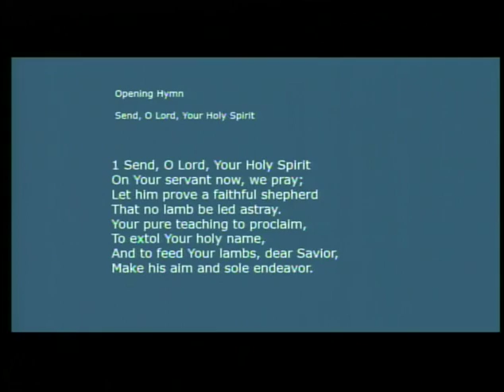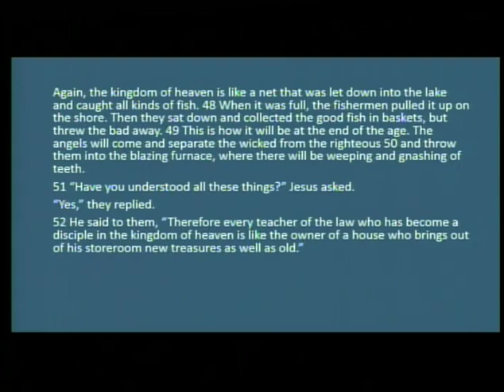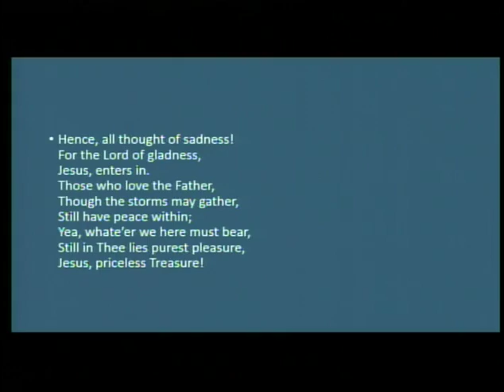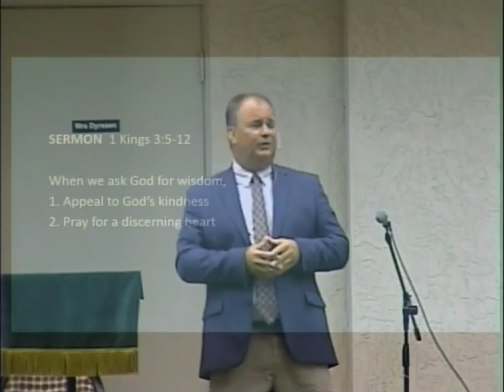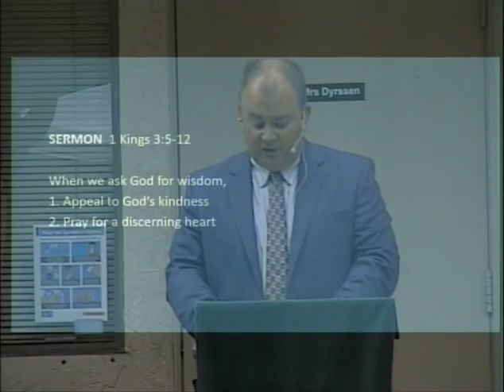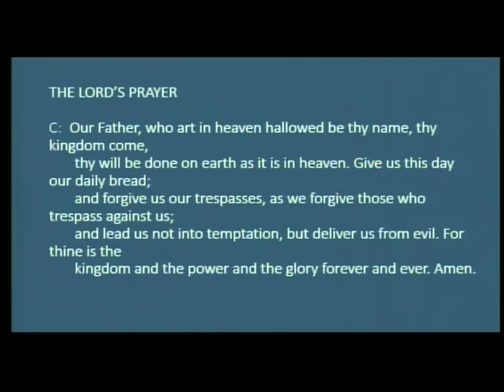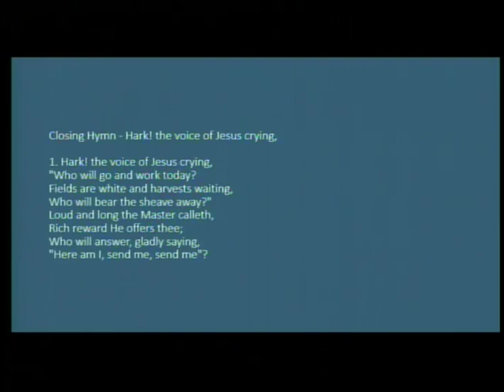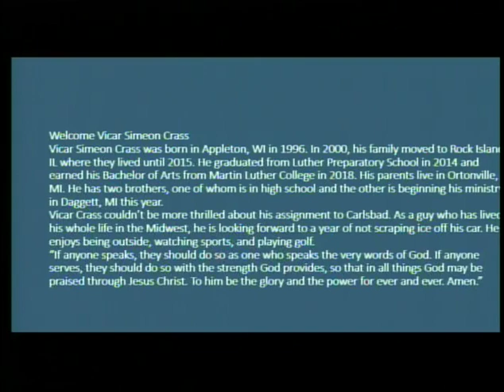When e ask God for wisdom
Pastor Wayne Uhlhorn used 1 Kings 3:5-12 for his sermon on August 9, 2020.